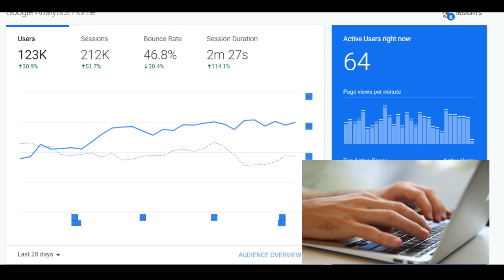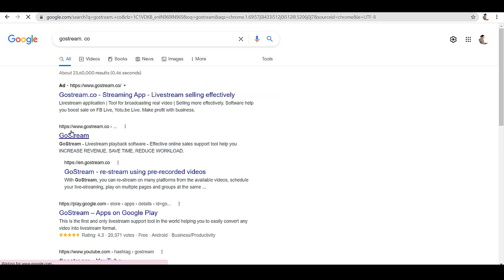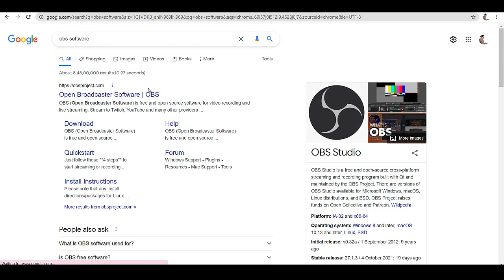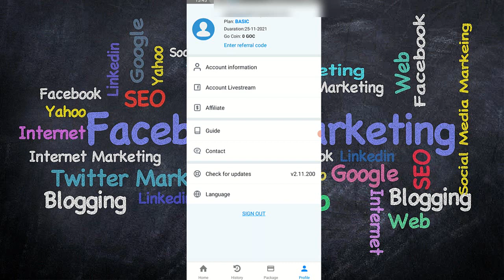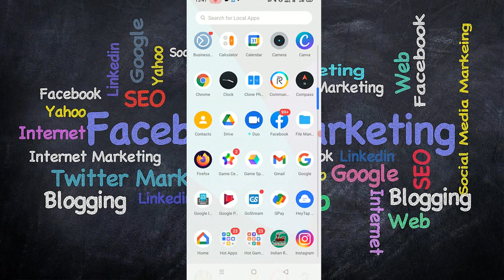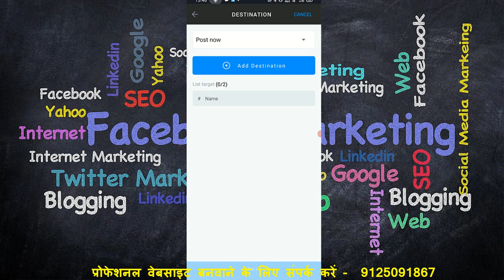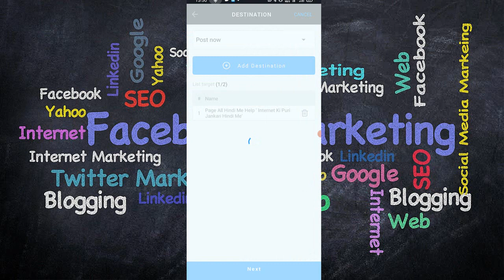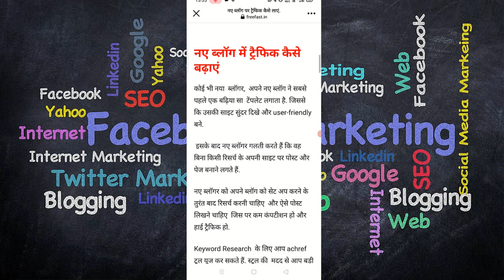👉How to increase website traffic from facebook in hindi 2022 | Blog par traffic kaise laye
Facebook se Apne blog par traffic kaise laye: get free traffic(FAST) Blog Par Traffic Kaise Badhaye , Social Media website से Blog पर traffic कैसे लाए। Facebook से Blog की Traffic कैसे Increase करे ( Best Tips)Facebook Ke Dwara Apne Blog Ki Traffic Kaise Badaye?